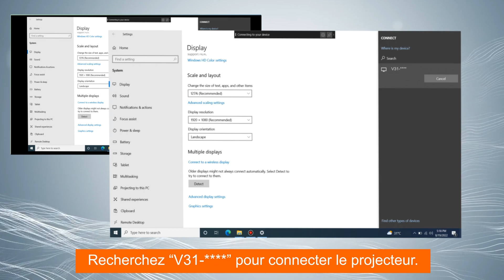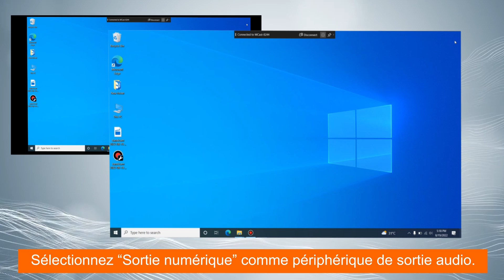XuanPad FR V31--Comment se connecter à Windows